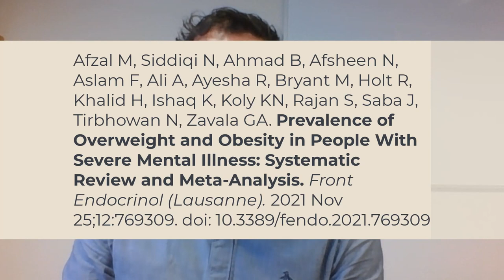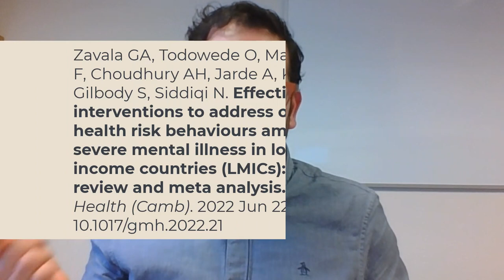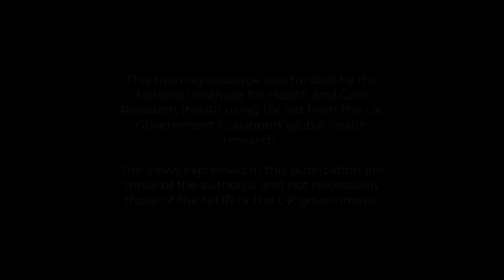C4IMPACT Vlog - Dr Gerardo Zavala: Obesity interventions in severe mental illness [IMPACT Programme]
In this *Centre for IMPACT Vlog* Gerardo outlines research undertaken by the IMPACT Programme:
- to establish the prevalence of obesity and overweight, and its associated risk factors in people with severe mental illness in South Asia, and
- to support the implementation of interventions for weight management in people with SMI in South Asia.

Two systematic reviews published by the team are referenced:
Afzal M, Siddiqi N, Ahmad B, Afsheen N, Aslam F, Ali A, Ayesha R, Bryant M, Holt R, Khalid H, Ishaq K, Koly KN, Rajan S, Saba J, Tirbhowan N, Zavala GA. Prevalence of Overweight and Obesity in People With Severe Mental Illness: Systematic Review and Meta-Analysis. Front Endocrinol (Lausanne). 2021 Nov 25;12:769309. doi: 10.3389/fendo.2021.769309.

Zavala GA, Todowede O, Mazumdar P, Aslam F, Choudhury AH, Jarde A, Khalid H, Reddy S, Gilbody S, Siddiqi N. Effectiveness of interventions to address obesity and health risk behaviours among people with severe mental illness in low- and middle-income countries (LMICs): a systematic review and meta analysis. Glob Ment Health (Camb). 2022 Jun 22;9:264-273. doi: 10.1017/gmh.2022.21.

Gerardo has a PhD in public health epidemiology, focusing on the co-morbidity of infectious diseases and nutrition in Mexico and Cuba. He is a research fellow within the IMPACT Programme working on the comorbidity of mental and physical health in South-Asia.

The ‘IMPACT in South Asia’ research programme was funded by the National Institute for Health and Care Research (NIHR) (17/63/130) using UK aid from the UK Government to support global health research. The views expressed in this video are those of the author(s) and not necessarily those of the NIHR or the UK government.